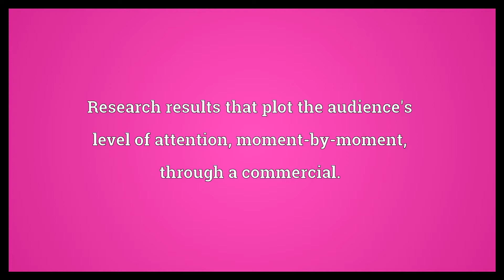Flow of attention Meaning